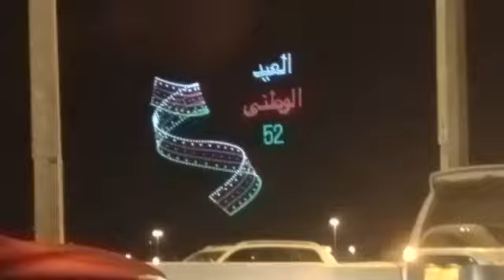52nd National Day Laser Show I Drone Show in Al Amerat Park Muscat OMAN 18 Nov 2022🇴🇲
52nd National Day Laser Show I Drone Show in Al Amerat Park Muscat OMAN 18 Nov 2022🇴🇲